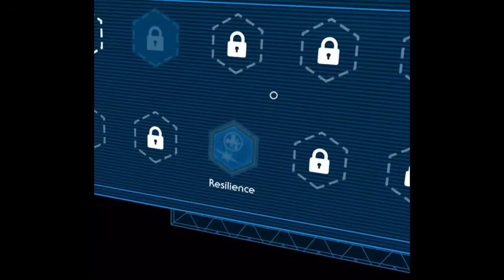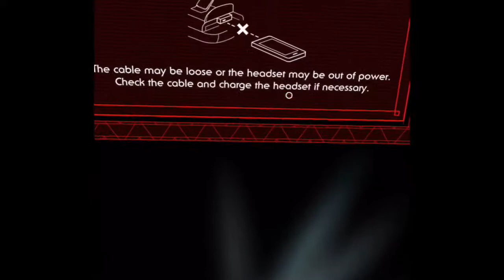Star Wars Jedi Challenges: Takodana Trial of Combat 1.1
Here’s the next video. I hope you all enjoy.